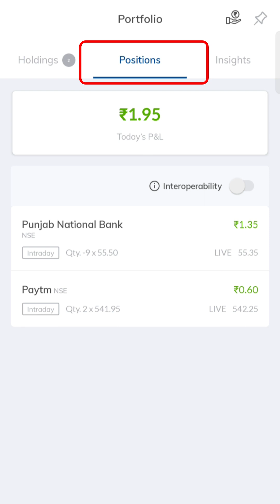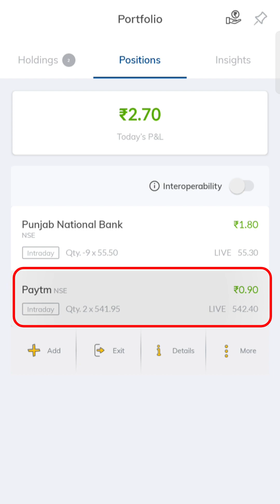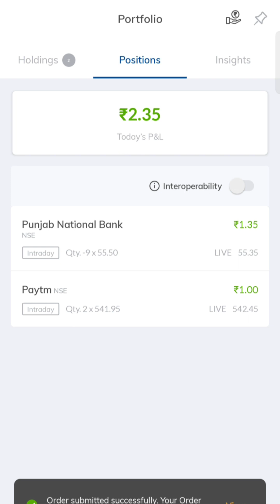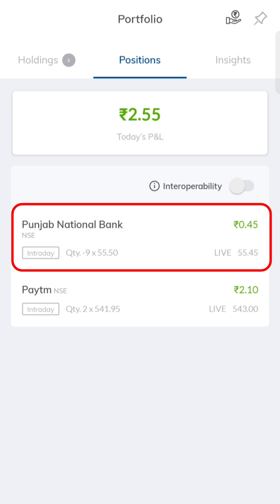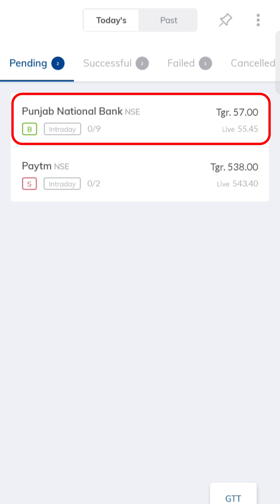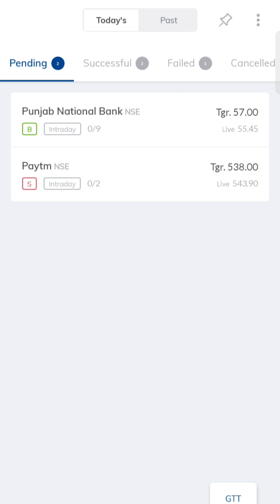Stop loss in Paytm money | Paytm money me Intraday me STOP LOSS kaise lagaye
Is video mein jane stop loss in paytm money aur paytm money me intraday me stop loss kaise lagaye.